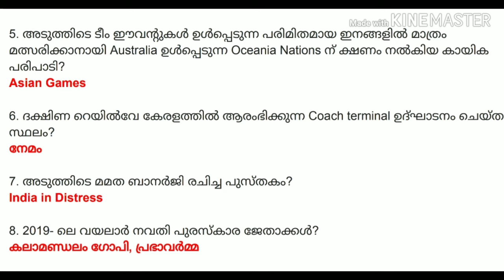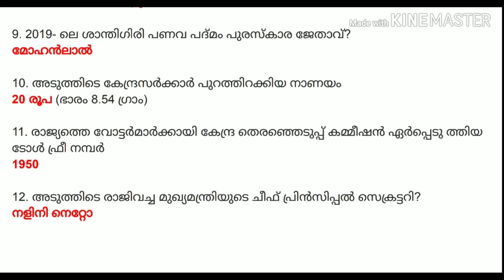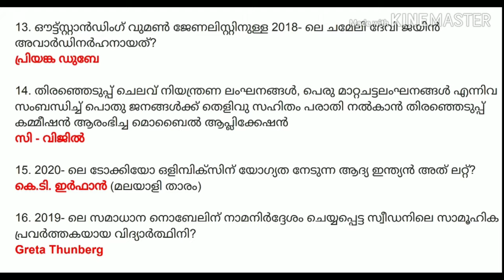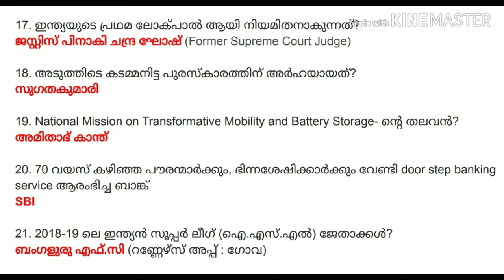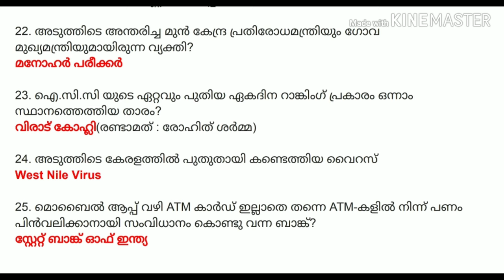CURRENT AFFAIRS MARCH 2019 PART 13 | CURRENT AFFAIRS MALAYALAM | KPSC | UPSC | SSC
CURRENT AFFAIRS MARCH 2019 PART 13 | CURRENT AFFAIRS MALAYALAM | KPSC | UPSC | SSC | COMPETITIVE EXAMS